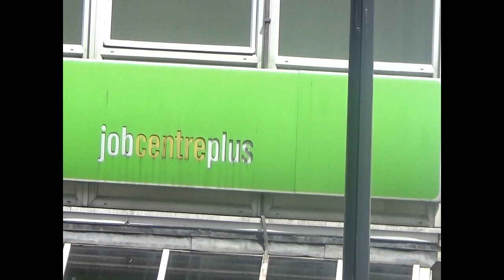205 job centre chatham